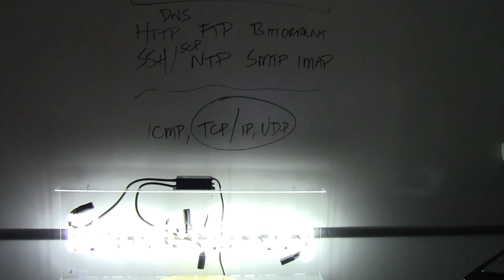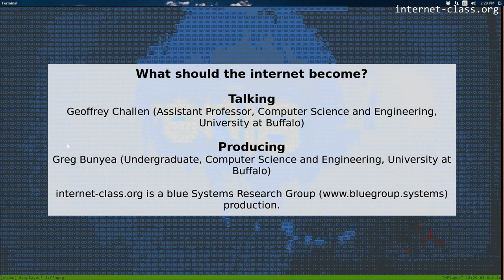What should the internet become?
The internet is a set of technologies. It is not trying to become anything—​rather, it reflects a mixture of the many visions of those that created and continue to use it. So what the internet should become is ultimately a very personal question. What do you think it should become? Fifty years from now, how would you like the internet—​and computing generally—​to be different? What do you think is wrong with the internet we have today, and how should we fix it? The answers to these questions matter because you are one of the people that will shape the internet’s destiny.